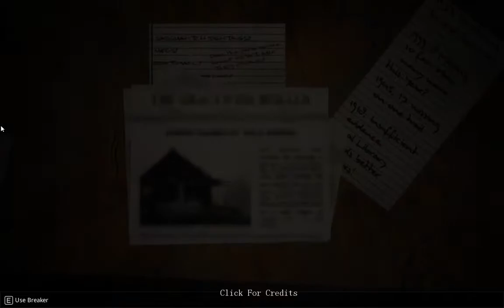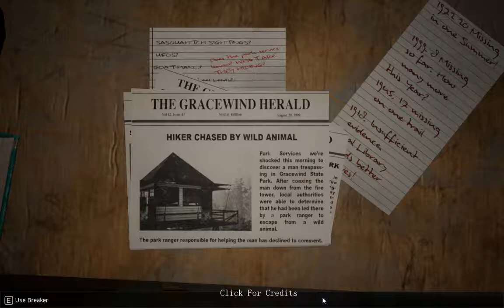I DID IT!!!! | Do you copy finale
It was a long trip but I finally made it to the end. I hope you enjoyed this series!